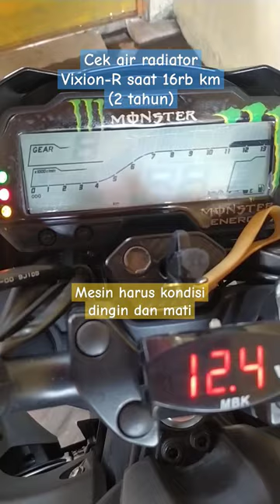Cek Air Radiator Vixion Setelah 16rb Km